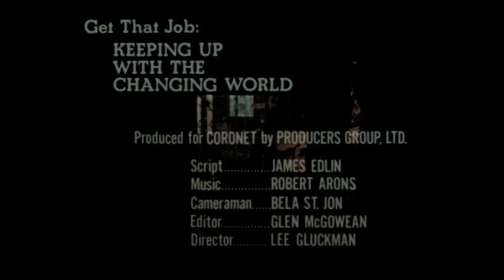Get that Job - Keeping Up with the Changing World (1975)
Uses interviews with experts on the changing job scene to reveal how the world of work is changing and what is being done to help people adjust to it.